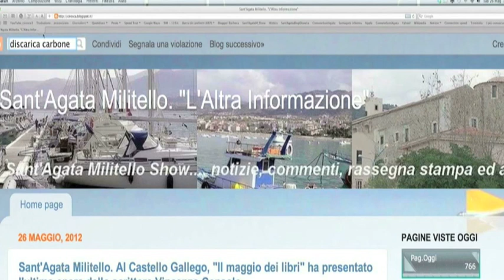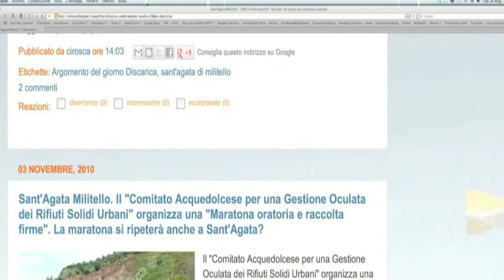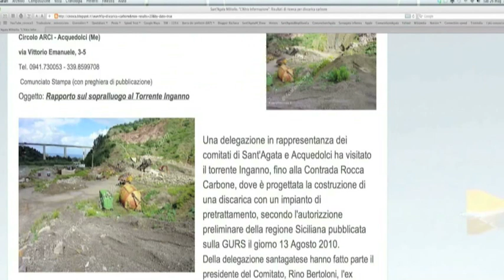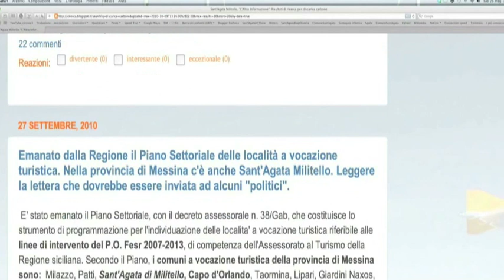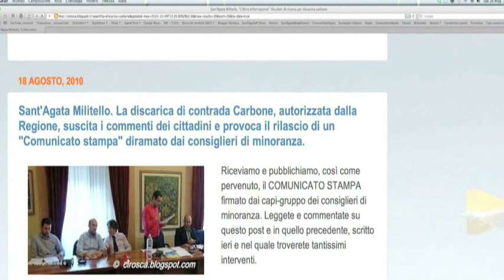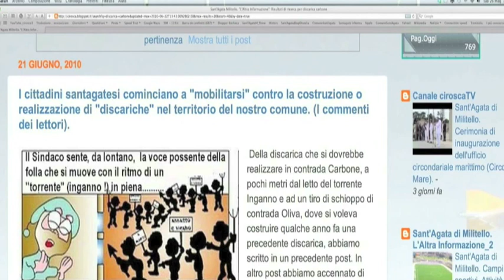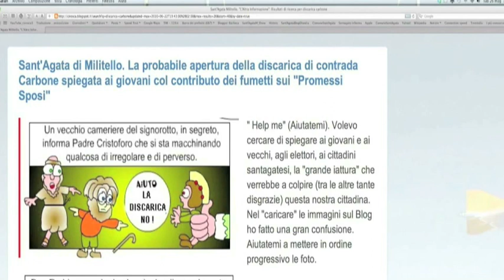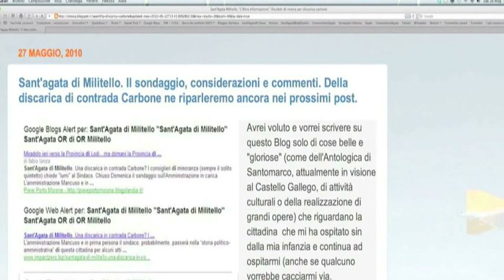Sant'Agata Militello. La discarica "Carbone-Inganno". Un vero inganno?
Per la discarica di Contrada Oliva nel non lontano gennaio del 2009, Enrico De Aglio, nel suo mensile "Diario" così scriveva:
"Il sindaco progetta una grande espansione del por­to, la costruzione di un grande centro commercia­le ma, soprattutto, dà inizio a una imponente utopia: la costruzione di una gigantesca discarica nella con­trada Oliva, proprio in mezzo alla Valle dei Nebrodi. Con una capienza di 400 mila metri cubi (espandibi­li per altri moduli), il nuovo sito è potenzialmente in grado di sotterrare tutta la monnezza del Centro_Sud. [. ]
Bruno Mancuso è il primo sindaco in Italia che offre spontaneamente i terreni del suo comune per costruire qualcosa a cui in genere i suoi colleghi si oppongono."